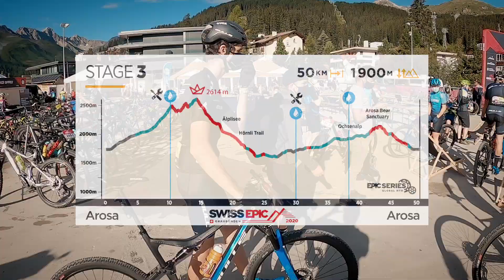Team BULLS | Swiss Epic - Stage 3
Das war knapp - Urs & Stiebi verpassten das Podium um nur 16 Sekunden und liegen nun in der Gesamtwertung auf Platz 4 - Unsere Youngsters Martin & Simon reihen sich gleich hinter ihnen auf Platz 5 ein.

Es bleibt spannend.